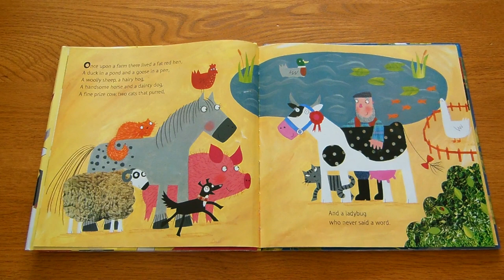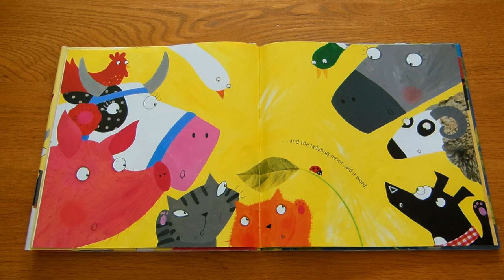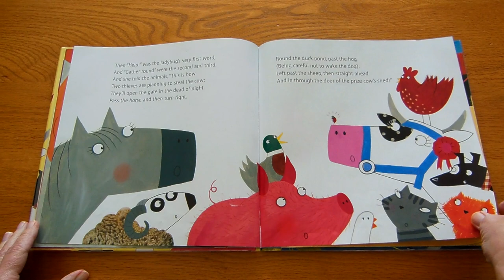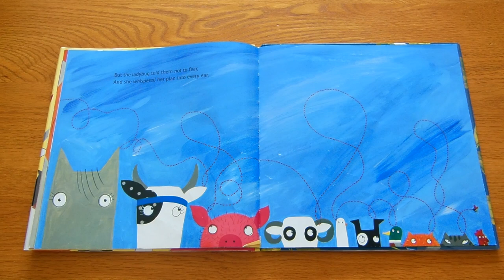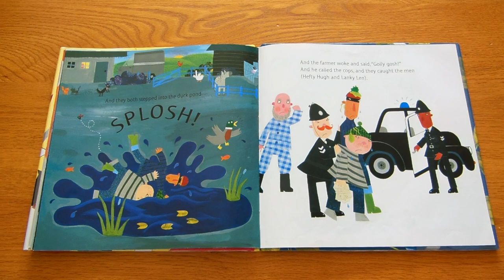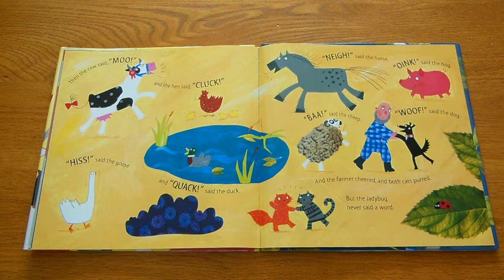What The Ladybug Heard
Miss Pam reads What The Ladybug Heard, by Julia Donaldson. Illustrated by Lydia Monks.